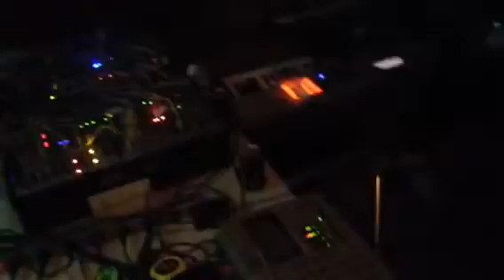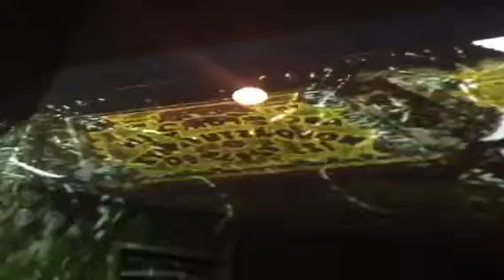17 Cobwebs for Emily - LIVE MUSIC - CLIP 18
17 Cobwebs for Emily - LIVE MUSIC - CLIP 18